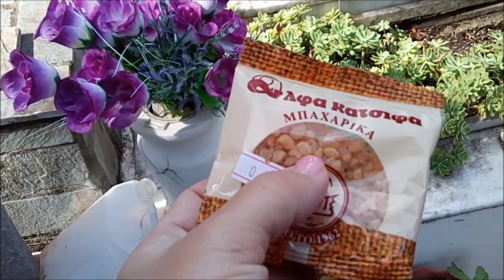ВЛОГ ГРЕЦИЯ ПЕРЕЗАХОРОНЕНИЕ РОДИТЕЛЕЙ КЛАДБИЩЕ В ГРЕЦИИ